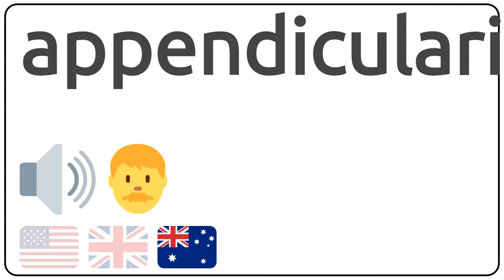How to pronounce appendicularian in english?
How to pronunce appendicularian in english
How to pronunce appendicularian in american accent 🇺🇸?
How to pronunce appendicularian in british accent 🇬🇧?
How to pronunce appendicularian in australian accent 🇦🇺?

Como se dice appendicularian en ingles?
Como se pronuncia appendicularian en ingles?